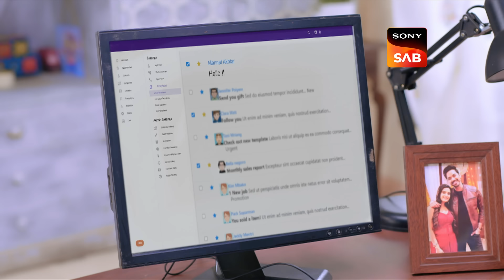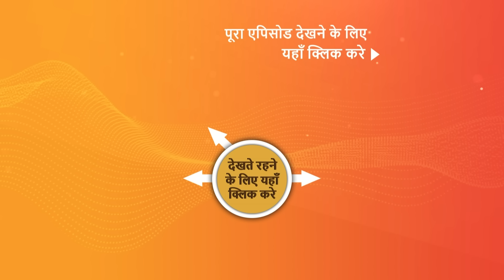NEW! Aangan Aapno Kaa | Ep 89 | 22 Mar 2024 | Teaser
Episode 89: Jaidev Ka Bura Bartav
While Kusum calls tenants to rent Pallavi and Akash's room, Jaidev treats Pallavi and Akash cruelly. Pallavi believes that Jaidev is intentionally acting rudely when he is trying to insult her and Akash.